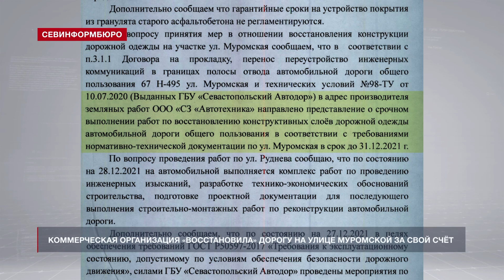Дептранс: виновник провалов на ул. Муромской «отремонтировал» дорогу за свой счёт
Дорожное покрытие на улице Муромской восстановлено за счёт коммерческой организации. Об этом стало известно из официального ответа Департамента транспорта и развития дорожно-транспортной инфраструктуры Севастополя.